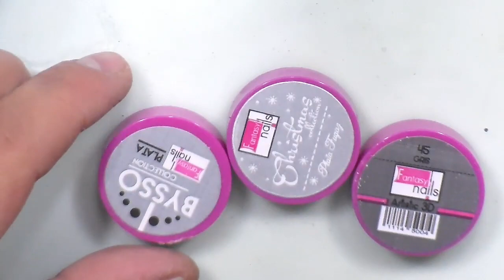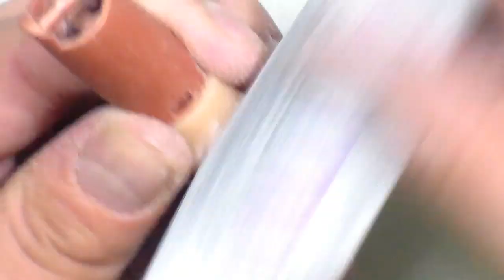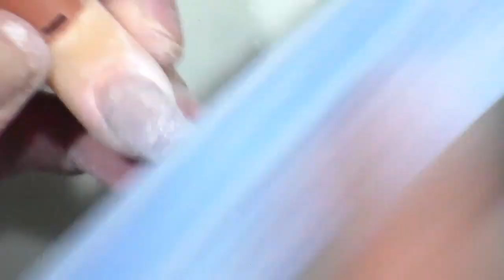UÑAS PLATIADAS CON TECNICA DE NAVAJA